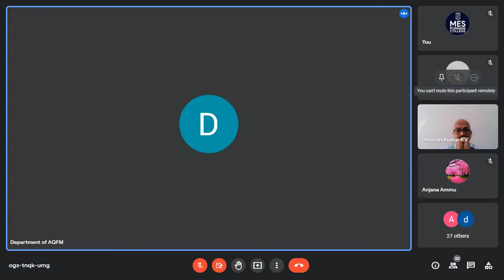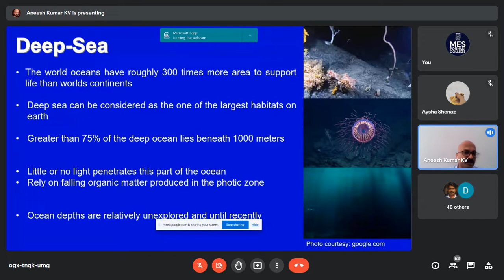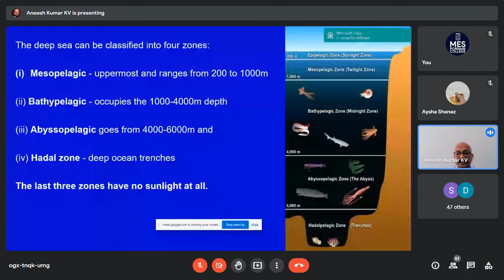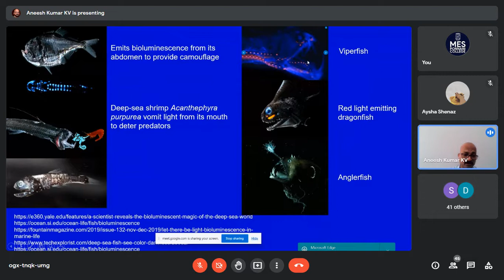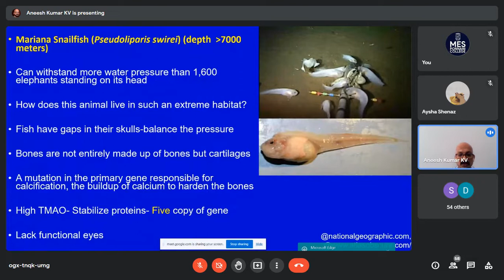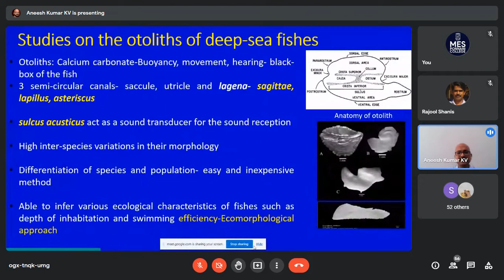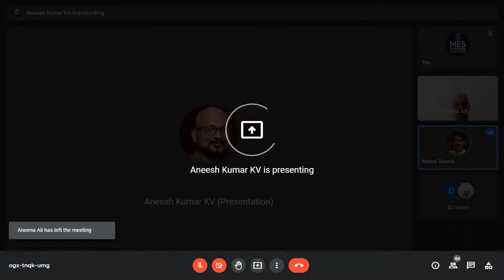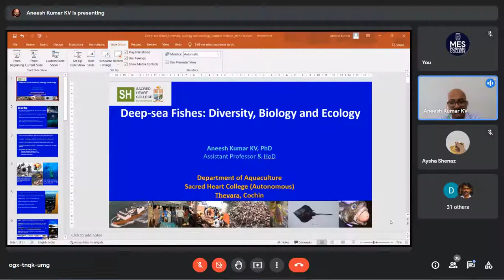Webinar on Deep-sea: Fishes, Diversity, Biology and Ecology | PG and Research Department of AQFM